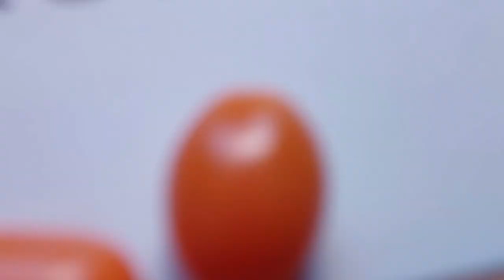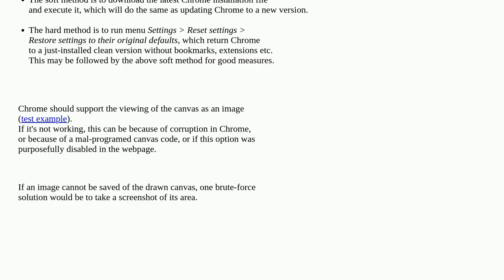Image download is blank but canvas element displays correct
A special thanks goes out to the community

  google-chrome windows download